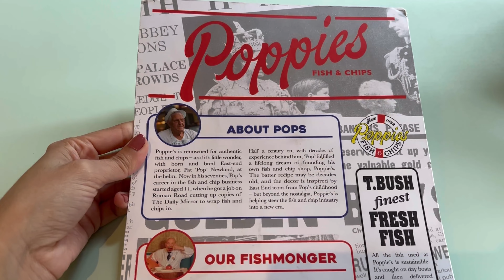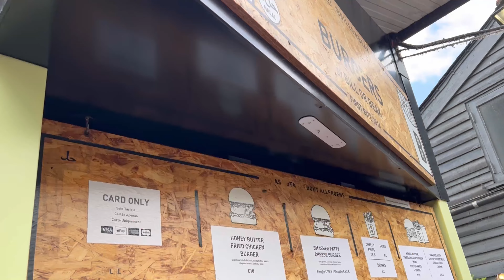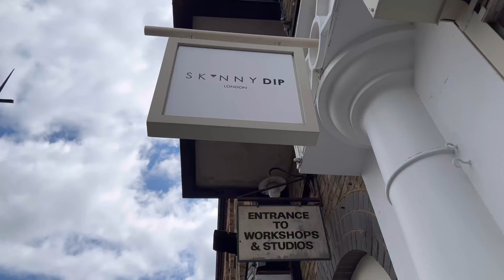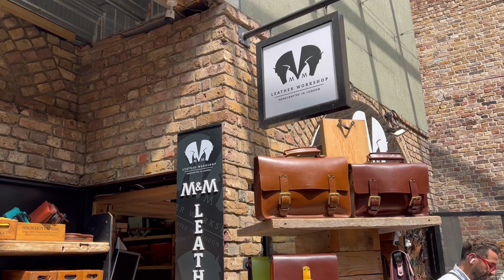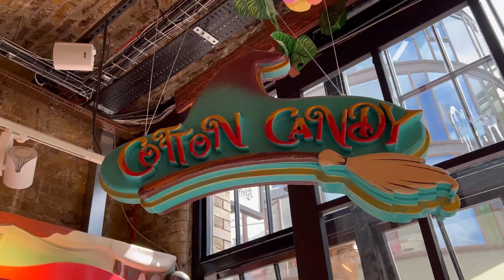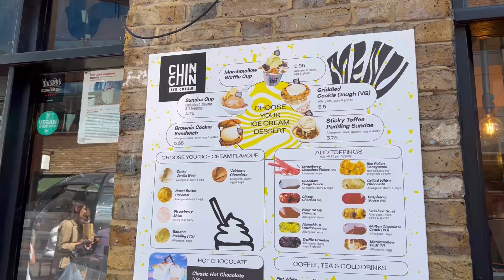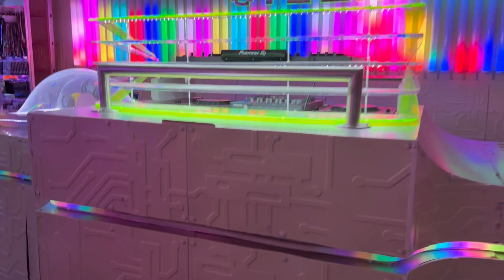O QUE FAZER EM CAMDEN TOWN - CAMDEN MARKET, CYBERDOG, CHIN CHIN | Londres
Camden é principalmente conhecida devido aos seus mercados: Camden Lock, Stables Market e Buck Street Market - então o que não falta são coisas para fazer, comidas diferentes para experimentar, e conhecer uma parte icônica de Londres!

Este mercado movimentado recebe milhares de pessoas todos os anos, snedo um próspero centro de estilo, comidas, música e muito mais.

Já salva no seu roteiro para conhecer:
• High Street + Street Art
• Regent’s Canal
• Camden Market
• Stables Market
• Camden Lock Village
• Buck Street Market
• Cyberdog
• Hans and Gretel
• Chin Chin Labs
• Poppie’s Fish & Chips
• The Hawley Arms Pub
• Camden Brewery
• Primrose Hill
• Roundhouse
• Jazz Cafe
• Electric Ballroom
• The World’s End
• Black Heart
• The Underworld
• Jewish Museum